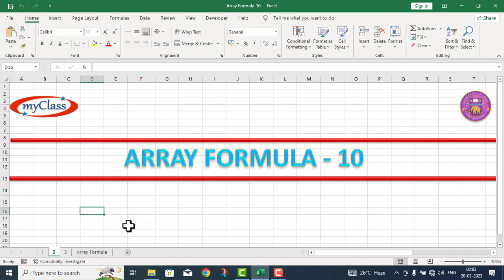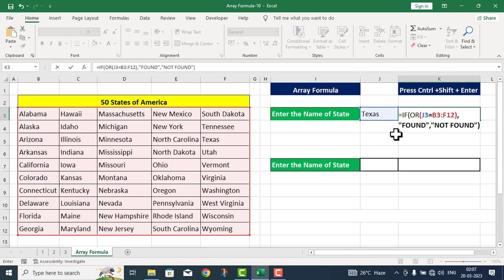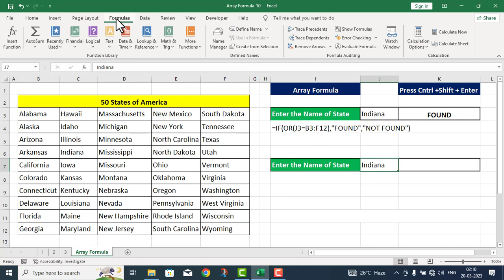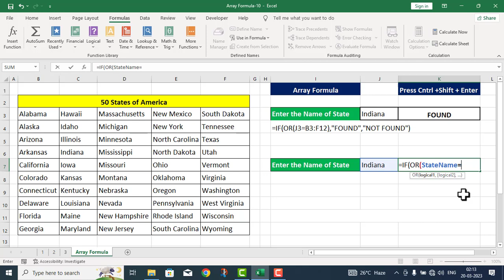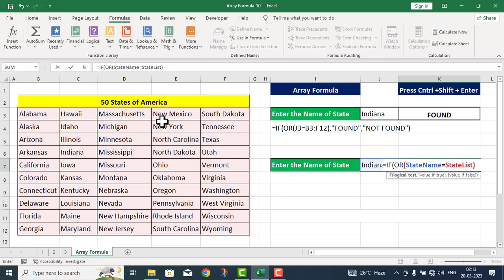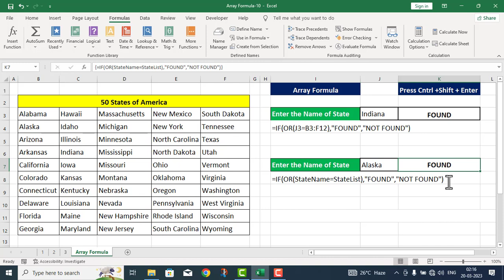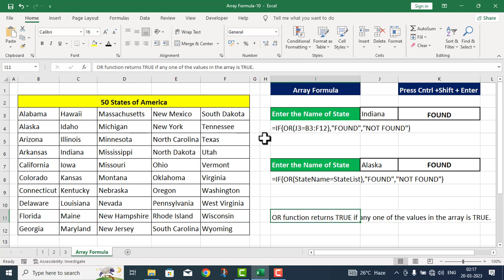Array Formula 10